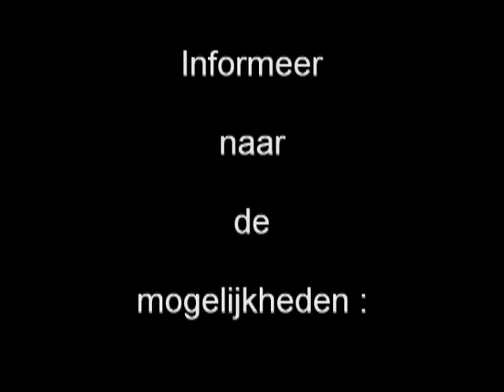Kaeser Compressor Special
[nl] [en] [de] ↓ ↓ ↓
[nl] In deze video kunt u zien wat voor verschil het is tussen een nieuw model Kaeser Compressor en een verouderd model.
Het team van GROOTSPOOR.COM verwezenlijkt uw modelspoordromen.
[en] In this video you can see what the difference is between a new model Kaeser Compressor and an aging model.
The team of GROOTSPOOR.COM makes your model railroad dreams come true.
[de] In diesem Video sehen Sie, was der Unterschied zwischen einem neuen Modell Kaeser Kompressor und ein Alternd Modell ist.
Das Team vom GROOTSPOOR.COM Verwirklicht Ihrer Modelleisenbahn Traume.